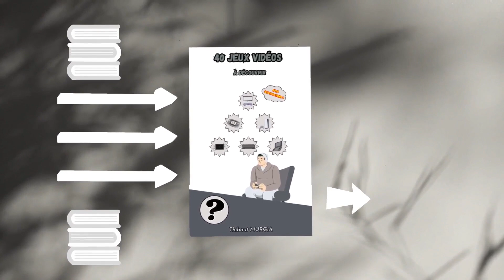GOD OF WAR 2018 : RÉSOUDRE L'ÉNIGME AU NIVEAU DE LA BARBE DE THAMUR A COTÉ DE L'ATELIER DU NAIN